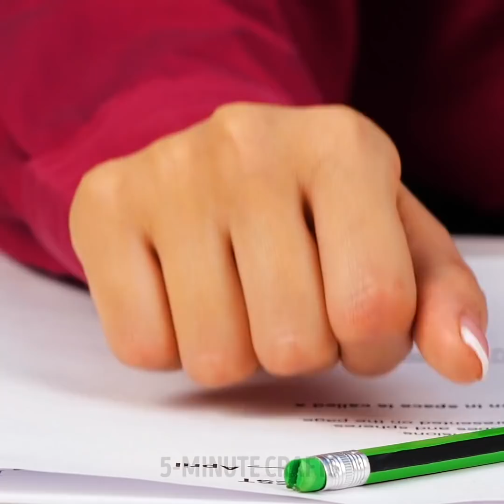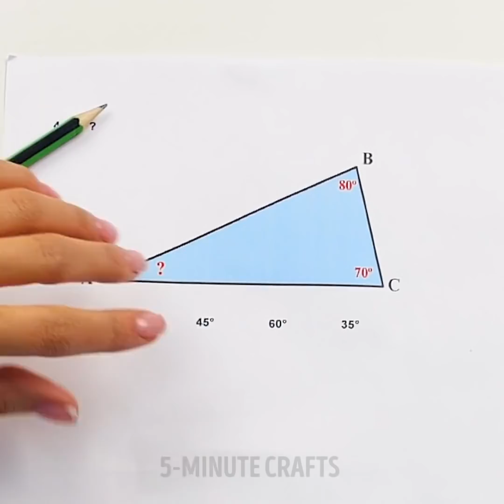CAN YOU REPEAT THIS? || Body Tricks That Will Amaze Your Friends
TIMESTAMPS:
00:04 Awesome body tricks you should try
01:10 Chalenge for friends
06:36 Can you lick your elbow?
12:10 Finger trick